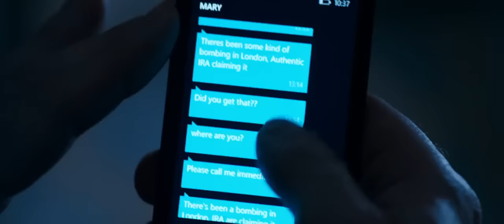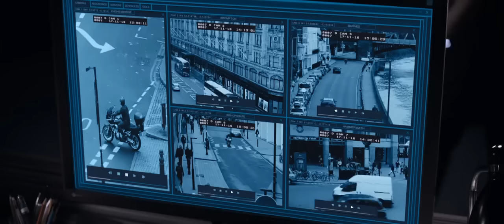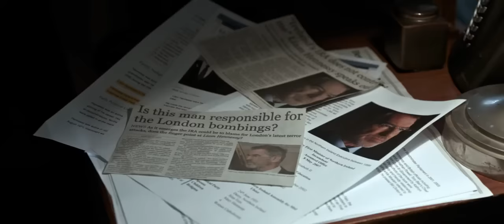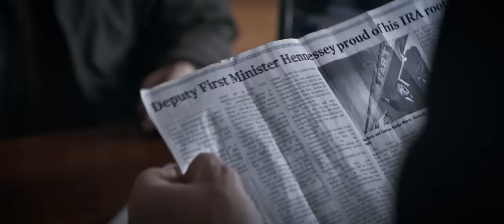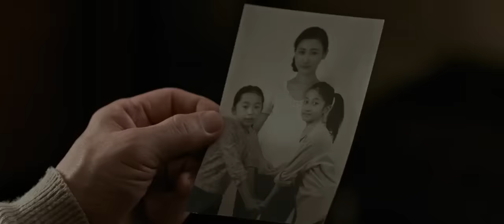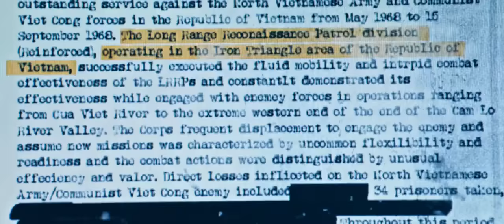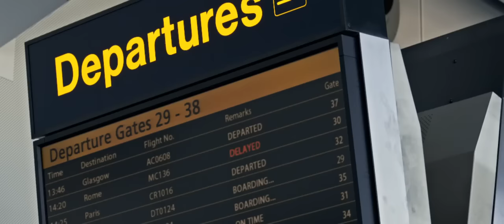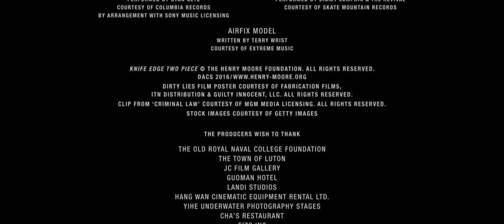Film doble farsi 2019 jacki Chan فیلم دوبله فارسی اکشن ۲۰۱۹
فیلم دوبله فارسی خیلی زیبا اکشن جکی چان ۲۰۱۹ حتما ببینید،
برای حمایت از کانال سابسکرایب و لایک فراموش نکنید مرسی ❤🙏